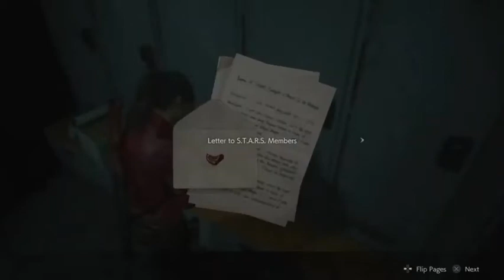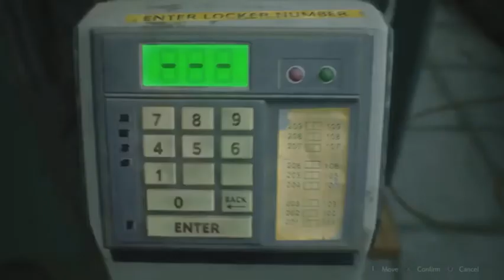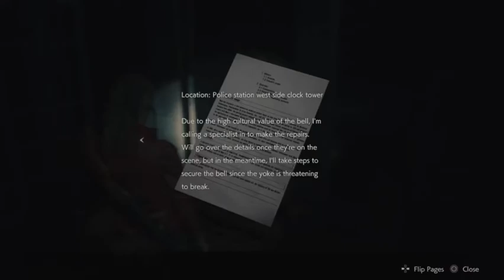Resident Evil 2 Remake Walkthrough Gameplay Part 4